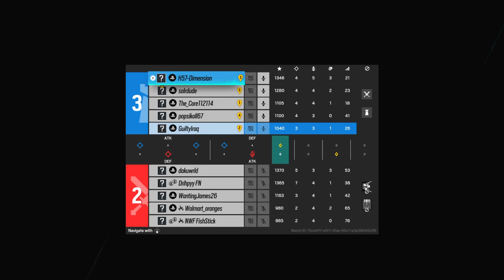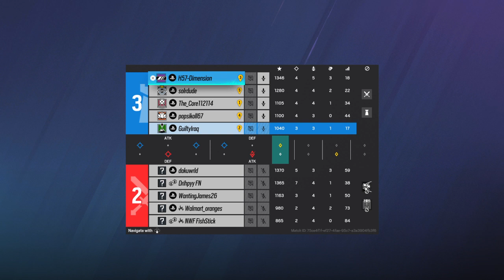Tom Clancy's Rainbow Six® Siege_20231126184320